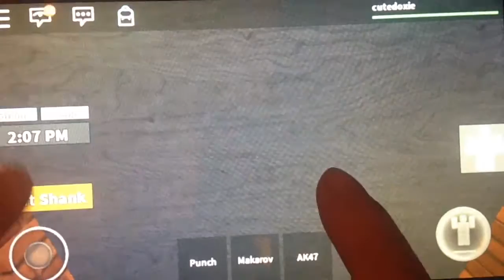Roblox Redwood Prison: Go Breezy And Baby! | Gaming Doxie Plays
Doxie is in prison again but this Rhine she is in the prison of Redwood! To escape, she needs a hammer, will she escape? Or will she be trapped forever? TYSM for watching!